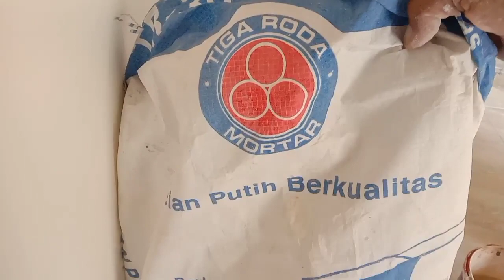cara ngenat kramik